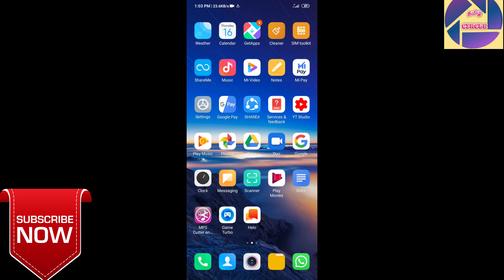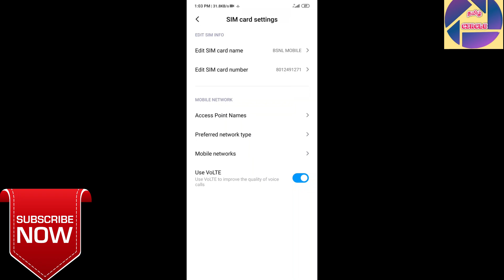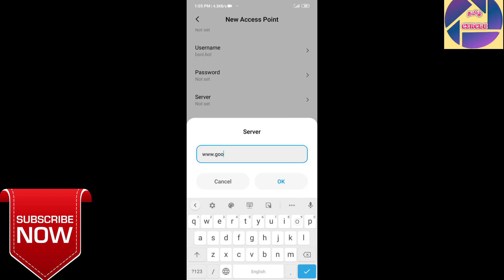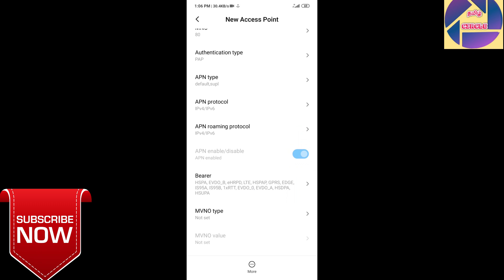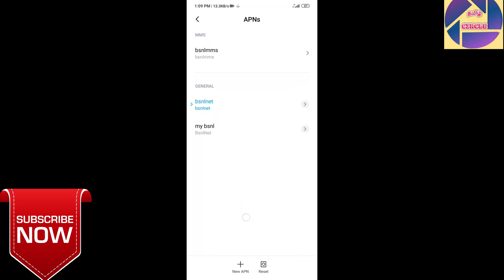tamilcircle How to increase BSNL internet speed | bsnl high-speed Internet settings |APN | 2020